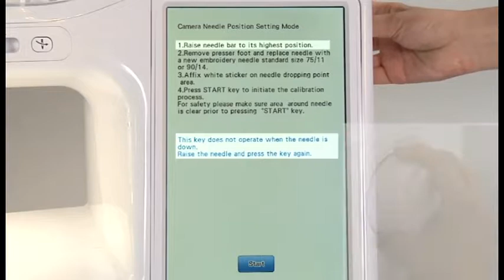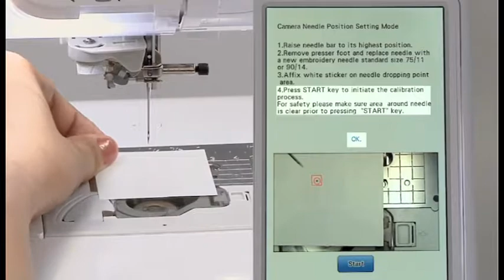[BrotherSupportSewing] Setting the camera needle position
Embroidery and sewing machine

Video instructions for "Setting the camera needle position".

[Related Models]
Product Code: 882-W20/W22
Model: Innov-is XV, Innov-is XV8500D

[Related FAQ]
faqh00100624_001